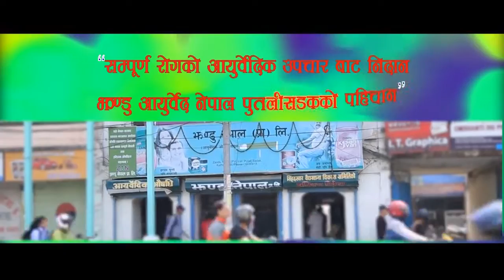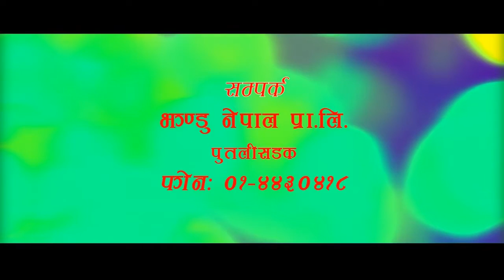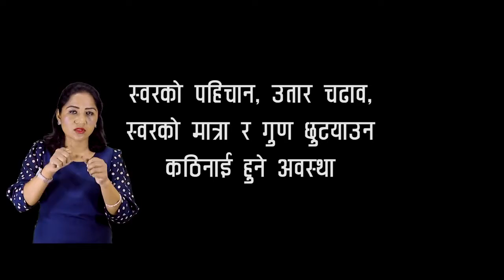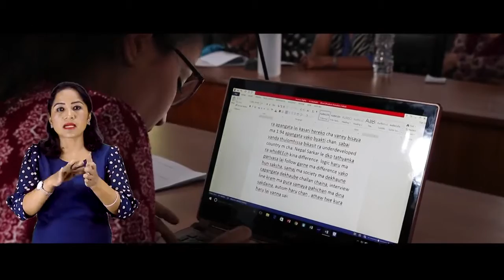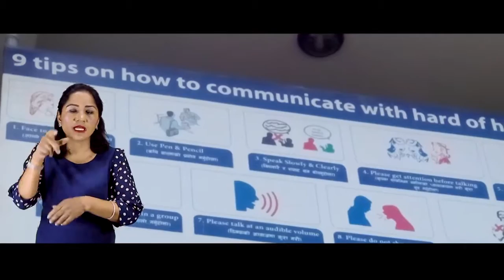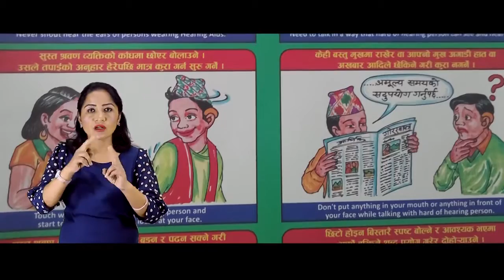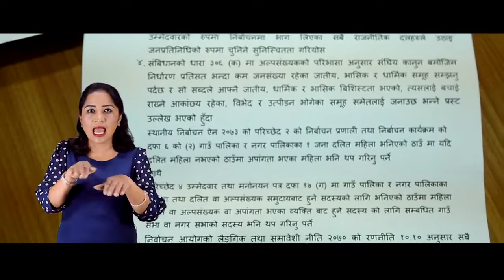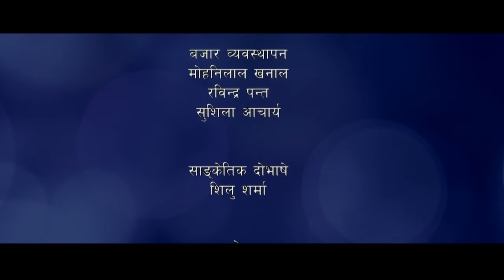Success Story of Physically Disabled and Hard of hearing